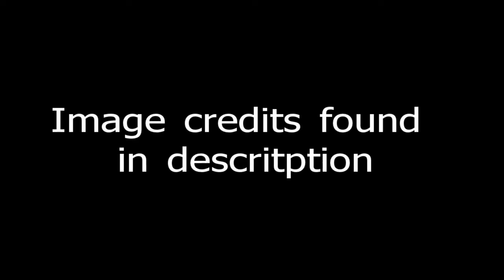What kind of turtle is Chris?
Chris goes on a mission to find out what kind of turtle he is. Along the way, he meets other turtles who live in the Chesapeake Bay.

Created for EDCI 270, Digital Storytelling.